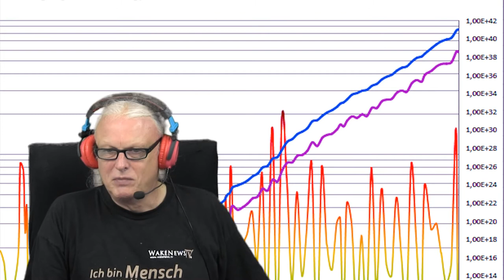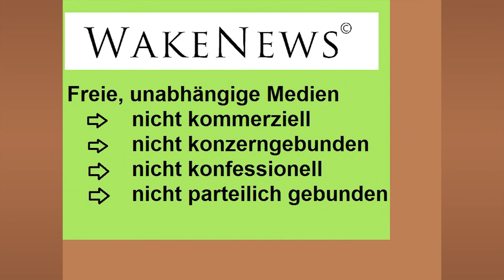Verrückte Psychopathen re-GIER-en die Welt! Wake News Radio/TV 20160712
Wake News Radio/TV informieren:  LIVE-Sendung  mit Detlev 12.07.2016

Andreas Körber & Friends "Alle in diesem System"